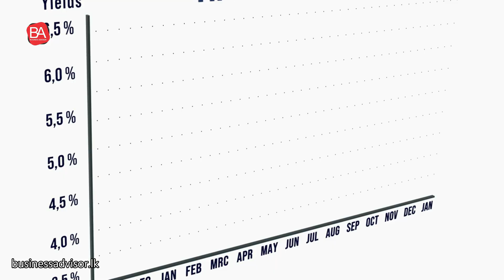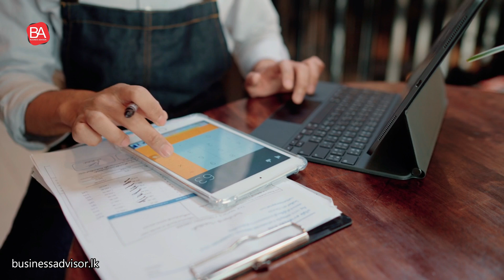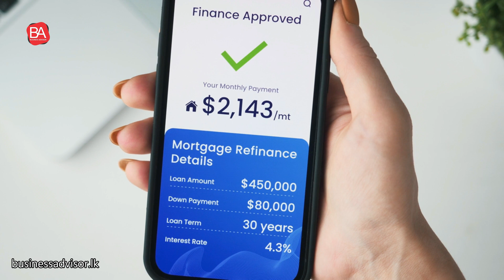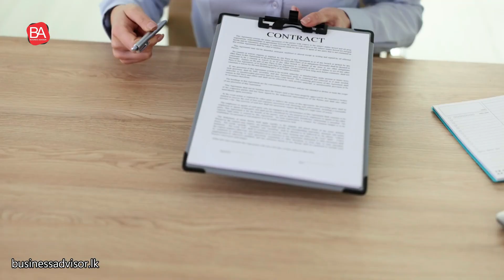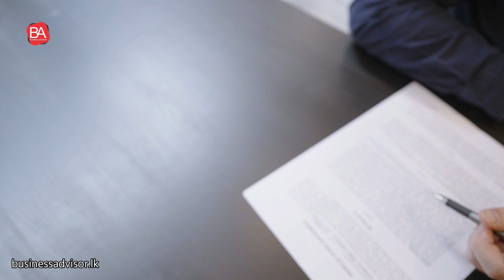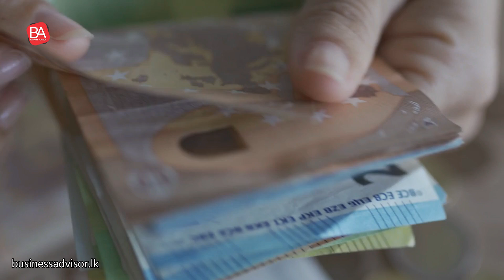මේ දේවල් 05 බලන් නැතුව ණයක් ගන්න යන්න එපා | Business Advisor